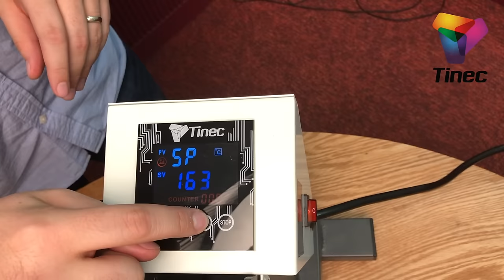Proceso Sencillo para Sublimar Playera.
Los textiles con alto porcentaje de material sintético se subliman mucho mejor.

Esta Playera con alta concentración de Poliéster se Sublimo muy fácil en una Máquina Tinec® 38 x 38. Carlos te enseña como!